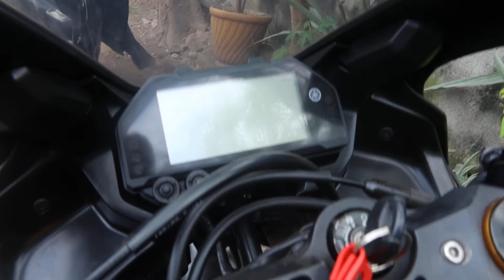Sound check on Yamaha R3 with M4 pipe|| What do you do for a living??